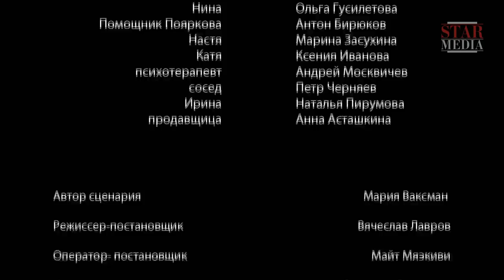Капкан для Золушки / A Trap for Cinderella. Фильм. 3 Серия. StarMedia. Детектив.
Маленький поселок потрясло страшное известие. Мертвую молодую девушку с остриженными волосами нашли в лесу, окруженную живыми цветами и горящими свечами. Расследовать дело о ритуальном убийстве начинает местный участковый и два приезжих детектива — Илюшин и Бабкин, — отдыхающих в близлежащем пансионате. В ходе расследования выясняется, что такое же убийство было совершено в этих краях двадцать лет назад.

When Makar Illyshin and Sergey Babkin go to a holiday camp, their vacation is interrupted when, on the first evening of their stay, Matilda, a 20-year old woman disappears. Several days later, her body is discovered on the outskirts of woodland. Her hair has been cut and arranged on the ground, surrounded by freshly cut flowers, and a lily has been placed on her breast. Makar proceeds with the investigation during which he discovers that a similar murder shook the neighbourhood twenty years ago. The local people start to believe that a serial killer could be on the loose in the village.

Режиссер / Directed by: Вячеслав Лавров/Vyacheslav Lavrov
Сценарий / Written by: Екатерина Костикова, Мария Ваксман, Юрий Гречаный, Сергей Кощеев/Maria Vaksman
Художник-постановщик / Production designer: Светлана Смирнова/Svetlana Smirnova
Оператор-постановщик / Director of photography: Евгений Коропцов, Майт Мяэкиви/Mait Myaekivi
В ролях / Cast: Алексей Секирин, Сергей Колешня, Людмила Гаврилова, Анжелика Кошевая, Сергей Губанов, Александр Обласов, Татьяна Ермилова, Любовь Соколинская/Aleksey Sekirin, Sergey Koleshnya, Ludmila Gavrilova, Kristina Kuzmina, Ilya Nartov, Oleg Dulenin, Ekaterina Sakharova, Natalya Gneusheva, Ruslana Rukhadze, Aleksandr Kuritsyn

Смотреть онлайн бесплатно "Капкан для Золушки / A Trap for Cinderella"